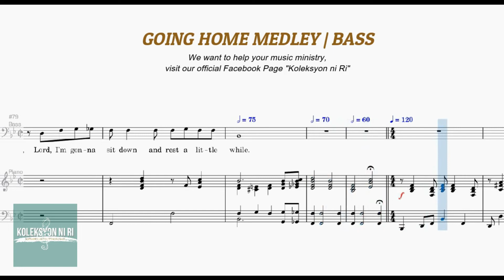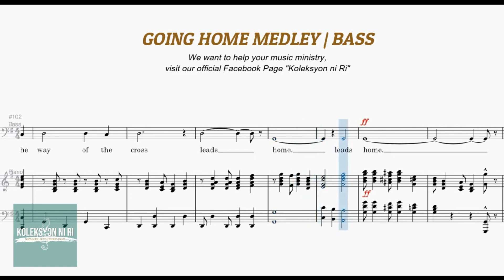Going Home Medley | Bass | Vocal Guide by Bro. Noel Abancia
"GOING HOME MEDLEY"
Words and Music by Steve Warren
Arranged by Stan Pethel